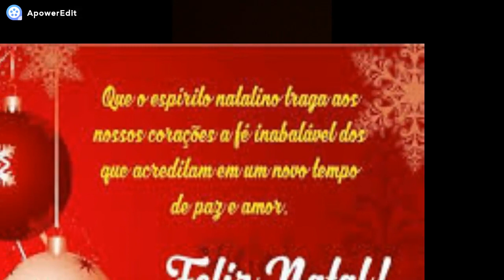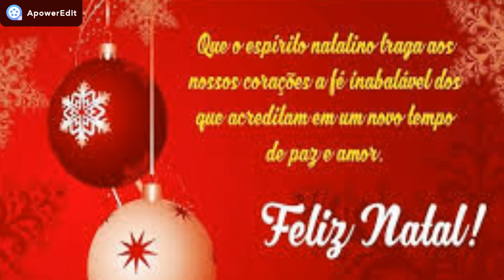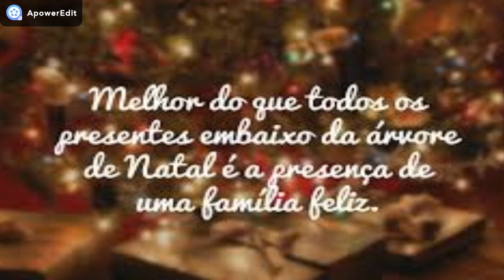FELIZ NATAL.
EU GRP, DESEJO A CADA UM DE VCS MEUS INSCRITOS E INSCRITAS DO CANAL UM ABENÇOADO NATAL A CADA UM DE VCS  E SEUS FAMILIARES.